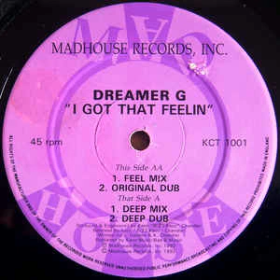Dreamer G - I Got That Feelin (Feel Mix)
90's Organ House